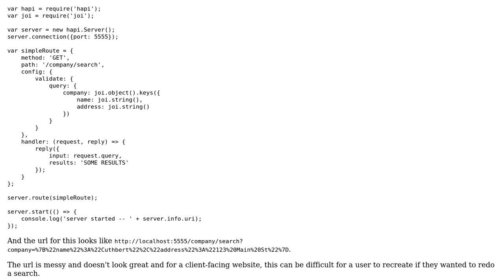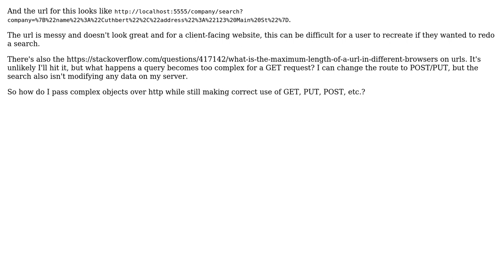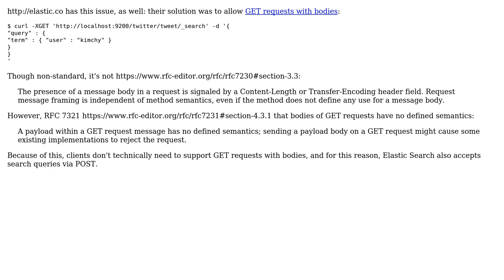What is the correct way to pass JSON objects in an http request when a GET request is most...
Software Engineering: What is the correct way to pass JSON objects in an http request when a GET request is most appropriate?

With thanks & praise to God, and with thanks to the many people who have made this project possible! | Content (except music & images) licensed under CC BY-SA | Music | Images & others | With thanks to user NimChimpsky user Evan user Cuthbert and the Stack Exchange Network Trademarks are property of their respective owners. You are responsible for your own actions.